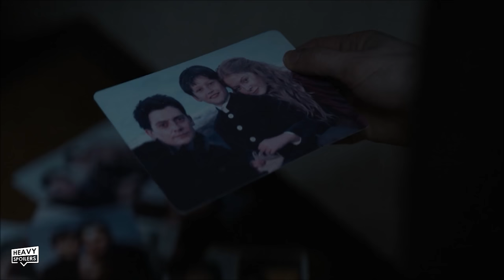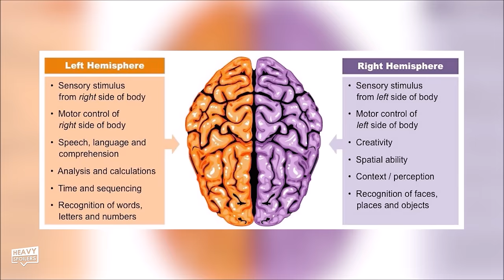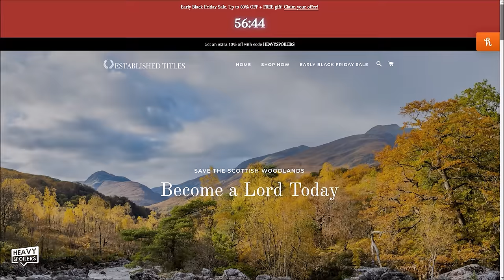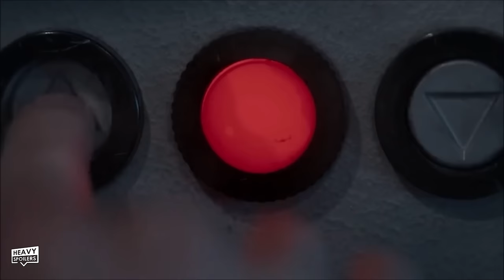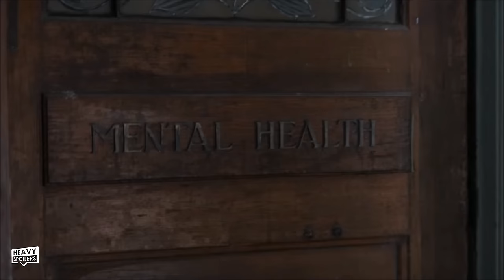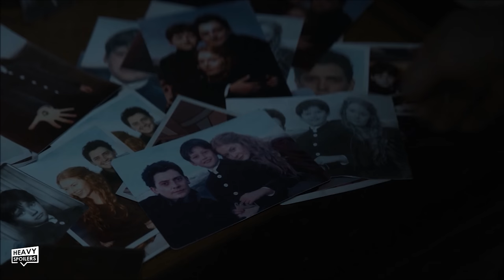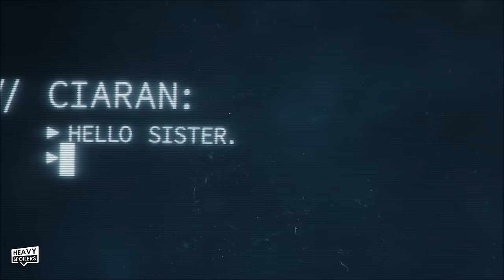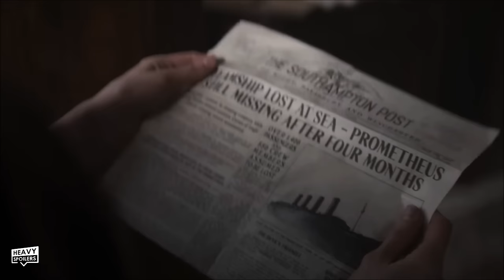1899 Ending Explained | Season 1 Breakdown, Season 2 Theories, Predictions And Netflix Review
1899 Ending Explained | Season 1 Breakdown, Season 2 Theories, Predictions, Hidden Triangles And Netflix Series Review. We review, recap and explain the ending of 1899 which has now just released on Netflix. From the makers of DARK this has a mind bending ending and lots of hidden details that we discuss in the video. This also covers Season 2 Predictions and where we think things could go next time.

/* SOCIAL MEDIA */

/* VIDEO INFORMATION */

Ok so 1899 is now out and the new netflix series has a lot to unpack from it's ending. Throughout this video I wanna breakdown the series, all the hidden details in it and also go over what happens in it's final few scenes.

What I love about the series is that it starts to fall into you thinking that you've figured out the ending of it but then in the last couple of minutes it completely pulls the rug out from under your feet. You're probably thinking what the hell is going on and in this video I aim to explain the ending whilst also giving my theories for what could happen next time.

In the end it's revealed that Maura is infact in the year 2099 and on a spaceship known as the prometheus. no not that one...forget about that. However the final scene actually shares some similarities to the voyages that are often depicted in Sci-Fi movies.

In order to make long journies, passengers are often put to sleep in stasis and this show makes it appear that simulation are fed to them in order to keep their minds occupied whilst they're down for the long nap. Maura awakens from this and finds herself onboard a ship which we know is overseen by her brother Ciaran.

Now before we get to the ending I feel like we have to talk about the major events that lead up to it. This first section of the video will be going over the influences in the show, the triangles that appear throughout and also the details that lead towards the end.

In the series we join the passengers of the Kerberos as they head out a voyage all the way to new york. The ending twist is that they're probably doing the same thing but rather than heading out to America, they're heading out to a new planet.

Either way They all have their own reasons for starting a new life with most of the characters either running from something or receiving letters from their loved ones that beckon them out there.